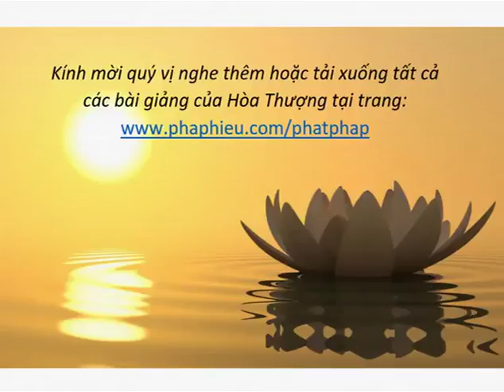HT Thích Từ Thông -Thực Hư